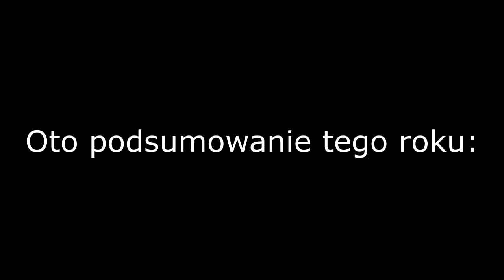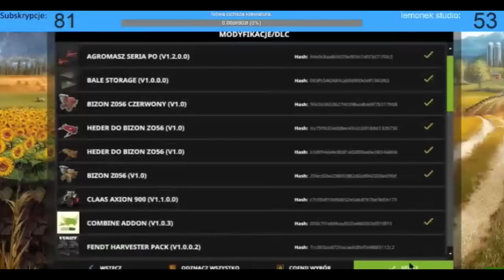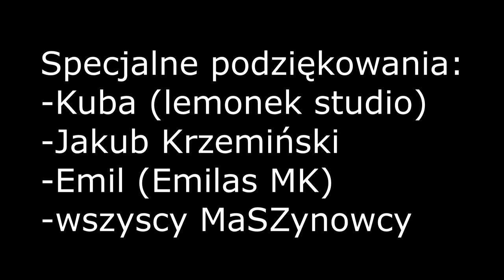Rok kanału Eqest Studio (Podsumowanie)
Rok minął szybko. Różnie to z kanałem bywało ale ostatecznie jestem zadowolony. Dziękuję wszystkim i proszę o obejrzenie do końca!